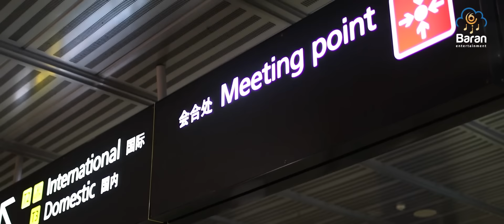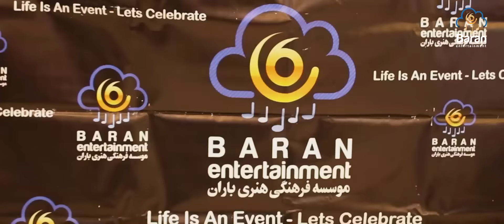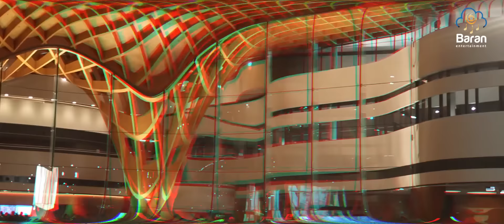Baran Entertainment Presents D.Sarkhosh 2019 AUS & NZ Tour - concert highlight.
D.Sarkhosh, is a Prominent Singer/song writer. this Video is a highlight of his 2019 Australia and New Zealand tour, was presented by Baran Entertainment.